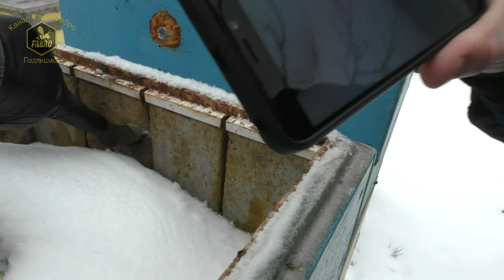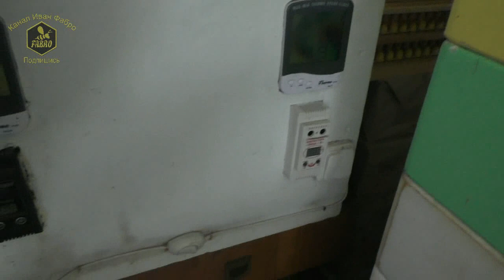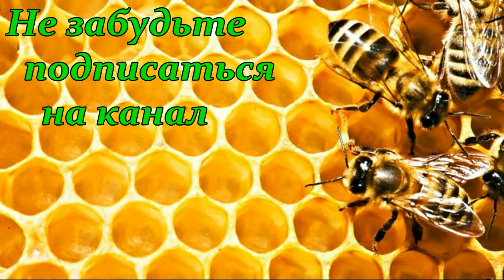Как зимует бакфаст в нуках или На пасеке самого опытного пчеловода Харькова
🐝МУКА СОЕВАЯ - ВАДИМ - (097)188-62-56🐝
Как зимует бакфаст в нуках или На пасеке самого опытного пчеловода Харькова. На пасеке Измайлова Геннадия Брониславовича